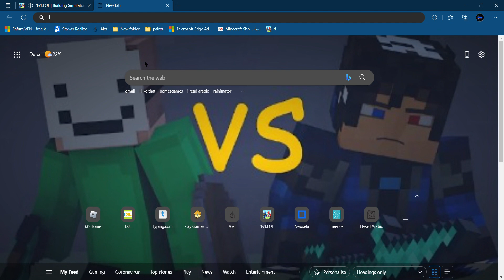playing fake Fortnite be like (with raging)